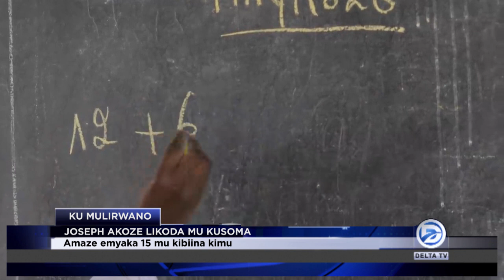JOSEPH AKOZE LIKODA MUKUSOMA AMAZZE EMYAKA ABIRI MU P1